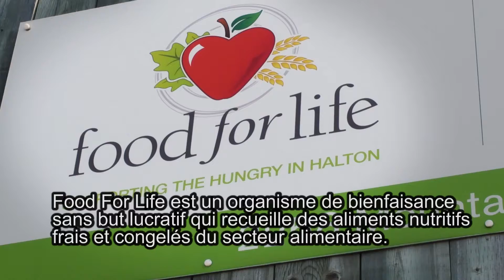CUMIS et Food for Life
Les employés de CUMIS jardinent pour offrir des légumes à Food for Life chaque semaine.